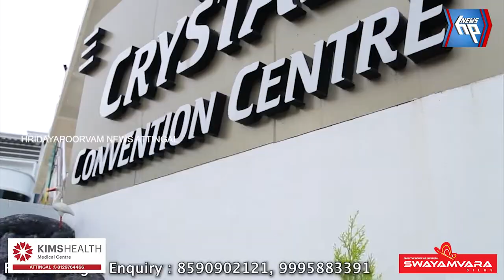വിശ്വകർമ സർവീസ് സൊസൈറ്റി താലൂക്ക് യൂണിയന്റെ നേതൃത്വത്തിൽ വിശ്വകർമദിനം ആദരിച്ചു